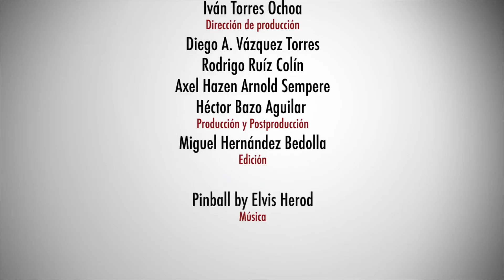1er. Seminario internacional. Representaciones cartográficas de ciudades en la investigación.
CLAUSURA
Primer Seminario Internacional "Representaciones cartográficas de ciudades en la investigación"

04 de mayo de 2016
Área de estudios Urbanos
Departamento de evaluación del diseño en el tiempo.
Universidad Autónoma Metropolitana. Unidad Azcapotzalco
Centro de estudios sobre la ciudad
Universidad Autónoma de la Ciudad de México.